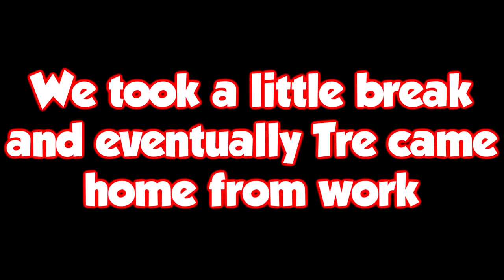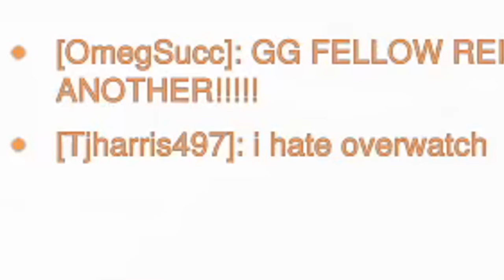OVERWATCH APRIL FOOLS EVENT!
Welcome back to some more Overwatch 2 but some things are a little different...okay alot of things. Every April Fools they do these crazy patch update for characters that make them stupid and fun as hell to play. So we decided to record our reactions to some things, especially the new Ultimate Voice Lines.